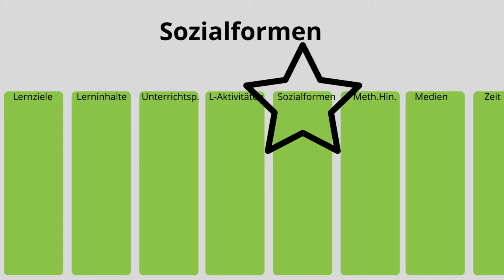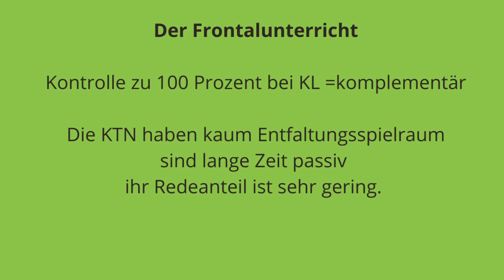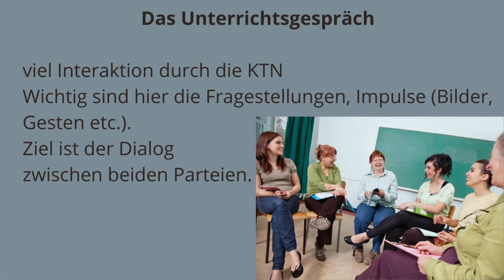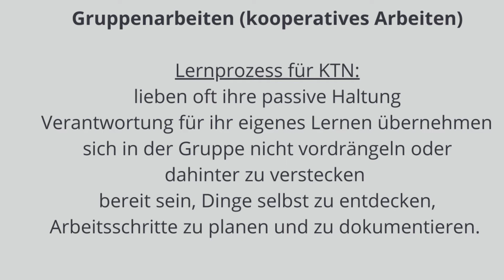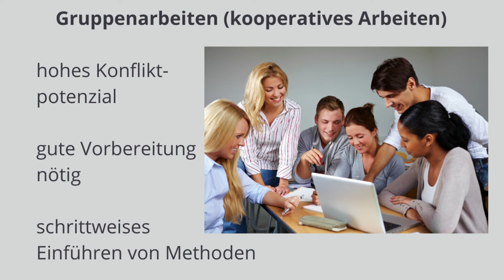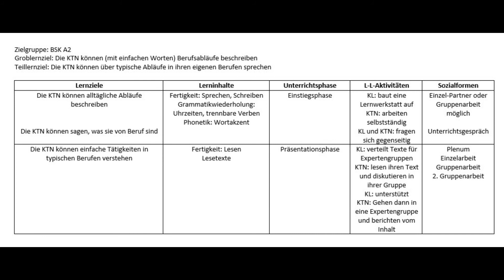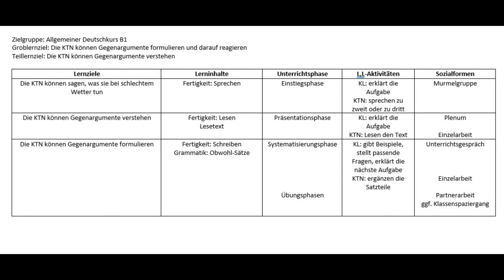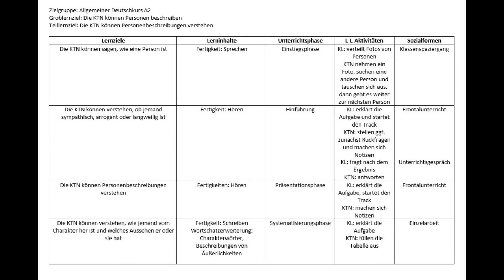BAMF Portfolio Teil 5: Sozialformen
In diesem Video werden wir uns ausführlich mit den verschiedenen Sozialformen im Unterricht beschäftigen und wie sie gezielt eingesetzt werden können, um das Lernen zu optimieren.

Die Wahl der richtigen Sozialform ist entscheidend für den Lernerfolg. Ob Partnerarbeit, Gruppenarbeit oder Frontalunterricht - jede Sozialform hat ihre Vor- und Nachteile. In diesem Video werde ich Ihnen zeigen, wie Sie die verschiedenen Sozialformen gezielt einsetzen können, um ein interaktives und motivierendes Lernumfeld zu schaffen.